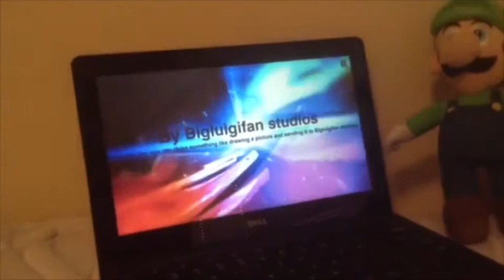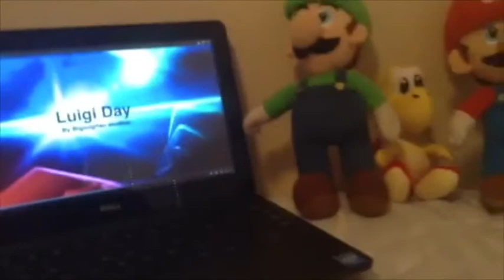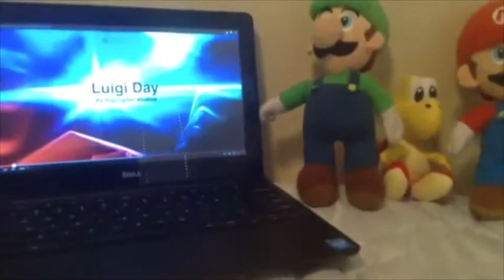Luigis Adventures Challenges, S1 Ep 3, Luigi Day & the Stampy Challenges!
Google +: Bigluigifan
Twitch: Sorry Not Yet that will come soon with are Other Channel!

Minecraft PC name: IceKing703
Minecraft PE name: MountainBoy702
Minecraft Xbox 360 name: IceKing703